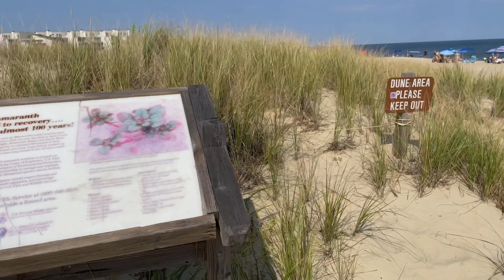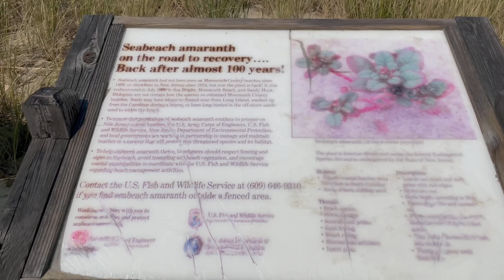Surfer Girl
Beach day, north end long branch